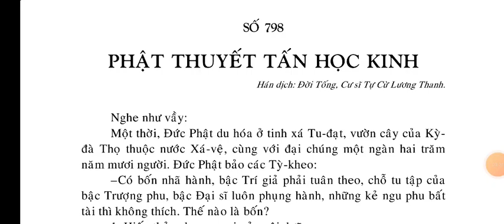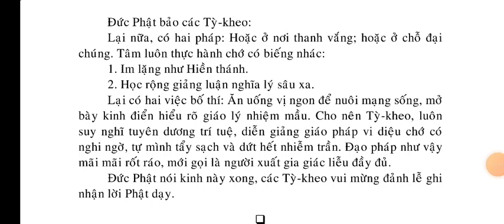Phật Thuyết Tấn Học Kinh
Kinh Phật Thuyết Tấn Học Kinh